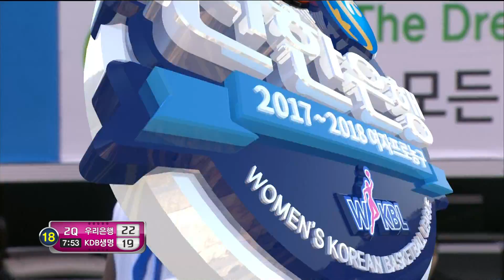WKBL 2017 우리은행 vs KDB생명 - 연속 득점 하는 구슬, 따라가는 KDB생명.20171130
연속 득점 하는 구슬, 따라가는 KDB생명